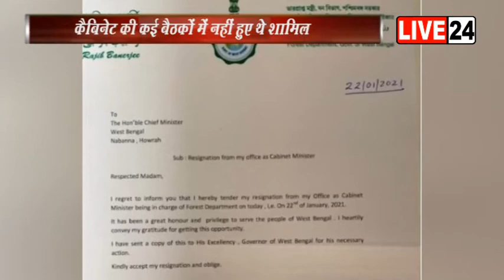तृणमूल कांग्रेस में इस्तीफा देने की रफ्तार भी बढ़ती जा रही है